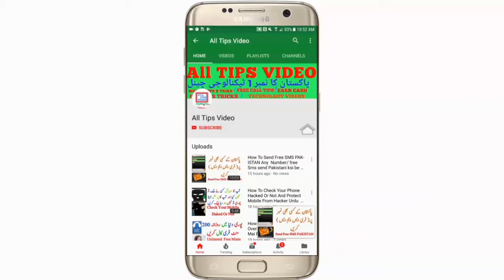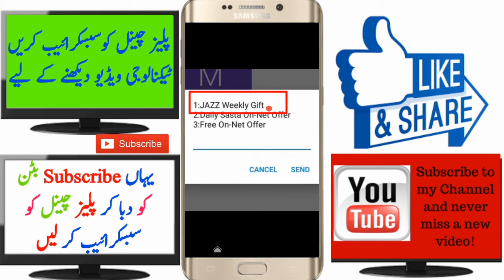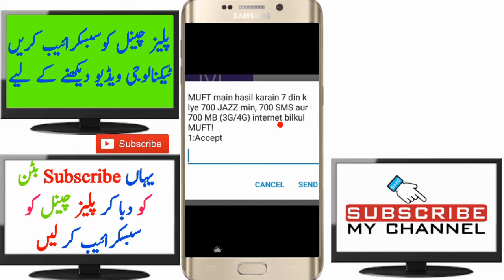Jazz New Free INTERNET Trick Jazz Ki Sim Py aik coad sy Bar Bar Free Internet hasil karen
all tips